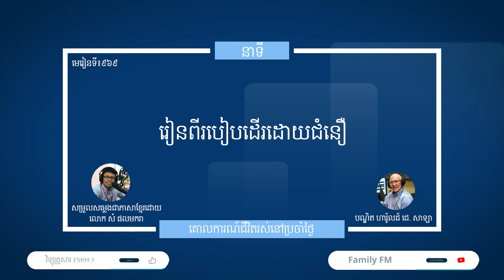មេរៀនទី ៩៦៩ "រៀនពីរបៀបដើរដោយជំនឿ" Guidelines For Living Lesson 969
នាទីគោលការណ៍នៃជីវិតរស់នៅប្រចាំថ្ងៃ
មេរៀនទី ៩៦៩ "រៀនពីរបៀបដើរដោយជំនឿ"
Guidelines For Living
Lesson 969